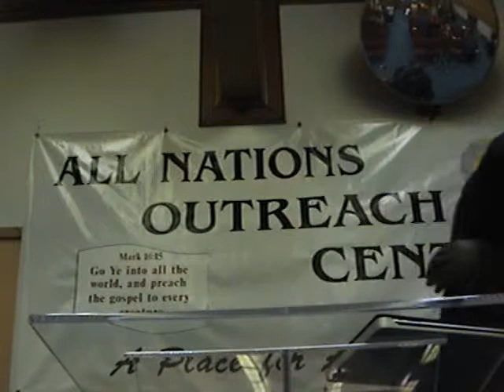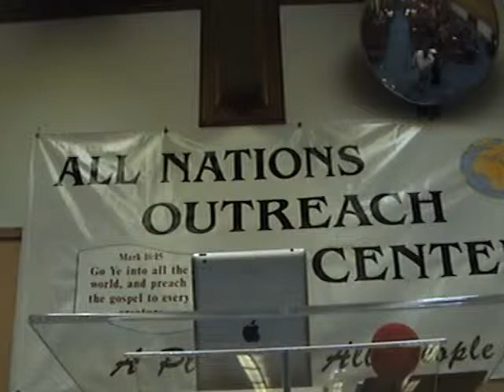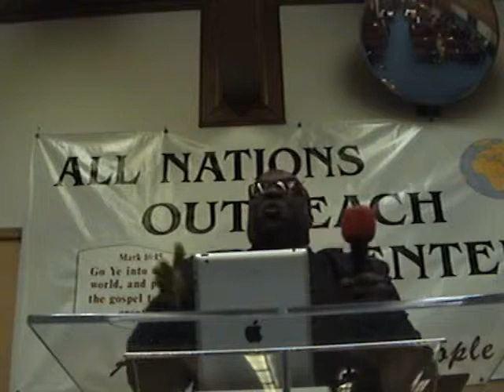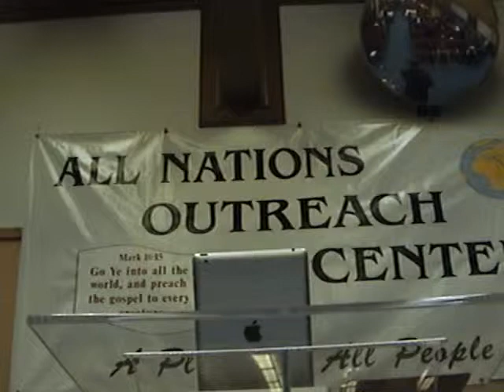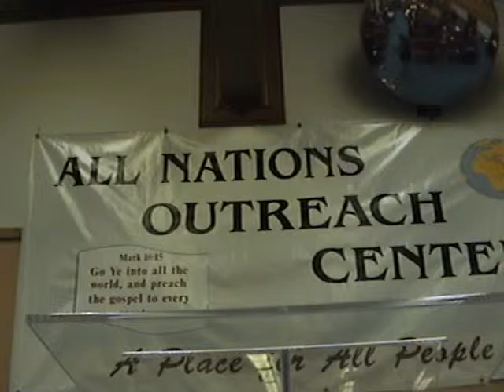Blessing on this House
Sermon By: Rev. Walter A. Jackson, III at All Nations Outreach Center